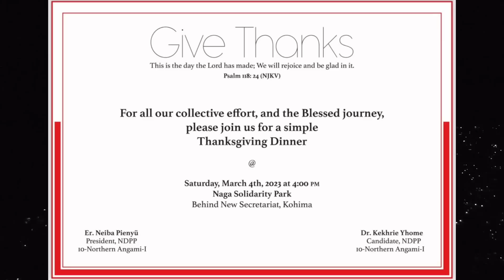Victory Lap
To return home victorious is a feeling that cannot be put in words. To be welcomed by family, wellwishers, party women and men with triumph in their faces and body language — Oh the joy!
May we understand the true meaning of this victory and the responsibility we carry with it. May we not fail!